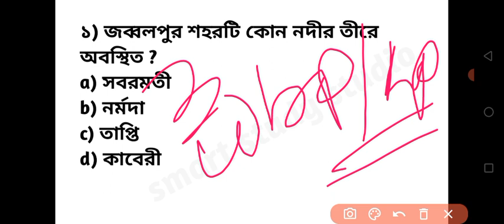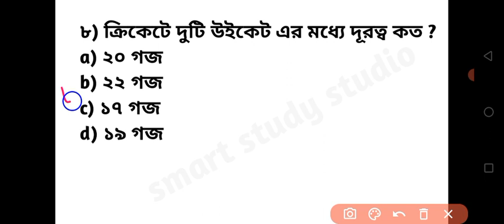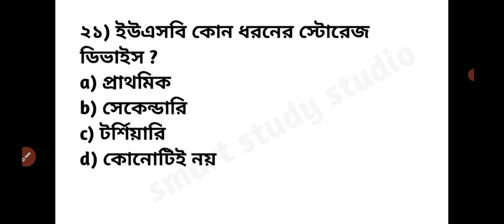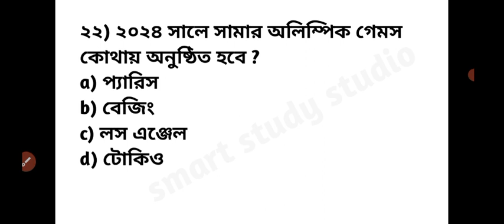WBP/KP GK mock test 3/important GK question answers for wbp and kp police exam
wbp GK mock test 3
GK mock test in Bengali
important MCQ GK question answer for police exams 2024